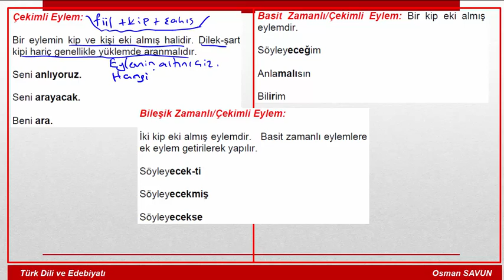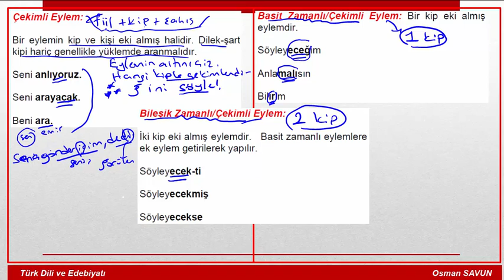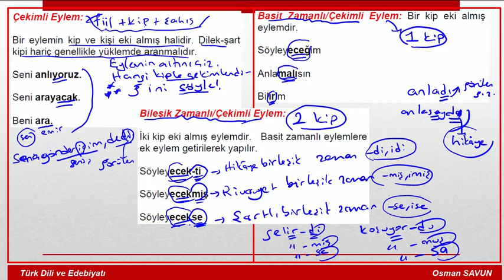Çekimli - Basit ve Birleşik Çekimli Fiil TYT - MSÜ - KPSS Türkçe Tekrarı 28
Merhaba Arkadaşlar, TYT, MSÜ ve KPSS Türkçe konu tekrarlarına çekimli eylem, basit ve birleşik çekimli eylem ile devam ettim. Umarım sizlere bir katkımız olur, başka videolarda görüşmek üzere..